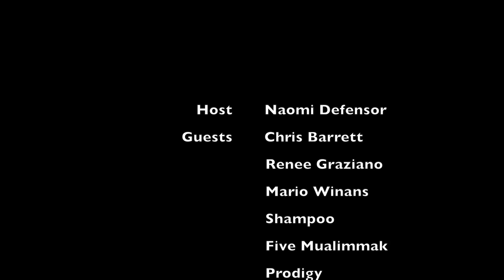Coool Flame TV: Fetchin' The Fresh ft. Send A Package & In Arms Reach Christmas Party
Coool Flame TV NYC presents exclusive footage from the Sendapackage.com in association with In Arms Reach 3rd Annual Christmas Party.